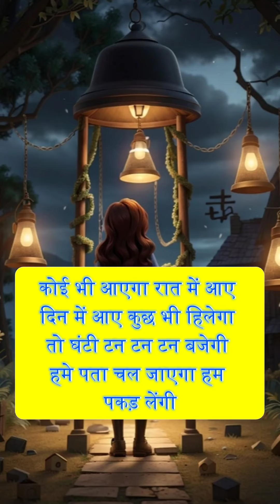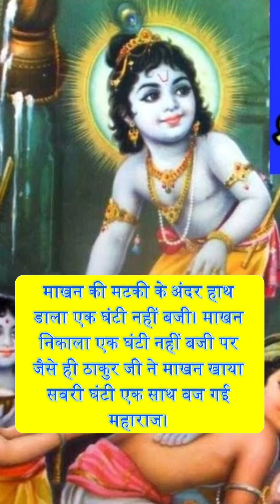🌺 देखिये क्या हुआ जब कृष्णा मक्खन चुराने गए🙏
🌺 देखिये क्या हुआ जब कृष्णा माखन चुराने गए🙏